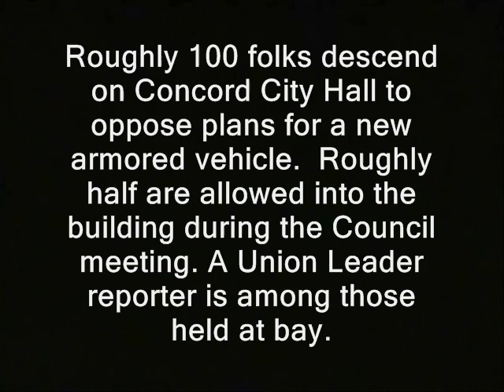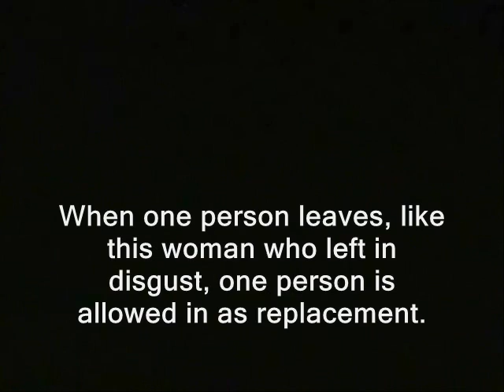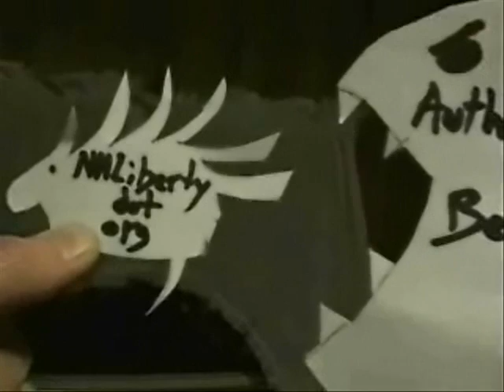Cop armored truck: Frustrated opponents only allowed into Council meeting in small numbers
Sponsor - Cop armored truck: Frustrated opponents only allowed into Council meeting in small numbers. Technically however I cannot advocate moving such meetings to auditoriums, not if it would increase taxpayer expense.

Some or all the video/audio in this clip is probably available for you to use. So you can use it commercially or however you like.

concord, new hampshire bearcat bearcats militarization of the police states public domain footage nh, police states. freedom ridleyreport free state project free to use, john duval dave ridley report resistance movements. fire chief fire marshal marshall Creative commons license, hunter s. thompson live free or die, staters liberty. cops rand paul, porcupines porc ben swann full disclosure julian assange bradley manning. adam kokesh new hampshire attack trucks armored vehicles swat team teams standoffs occupy new hampshire not terrorists accusations accused grant application department of homeland security
cop, cops, police, swat teams, armored, vehicle, homeland security, concord, bearcats new hampshire, free state project
raw news videos independent media. indie reporters ron paul 2013 libertarians gonzo journalism Edward Snowden gary johnson city council you can't fight city hall but you can bennie benny hill politics political.